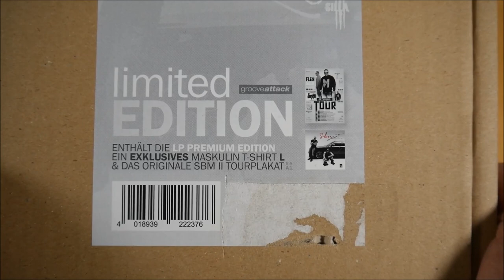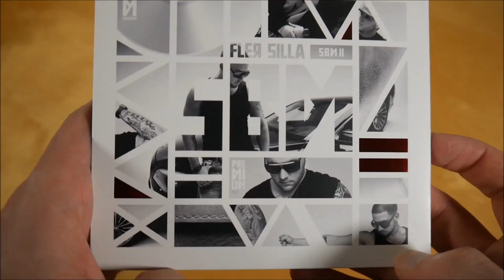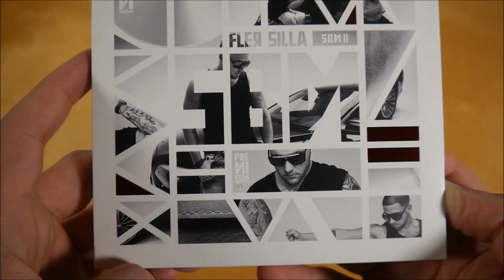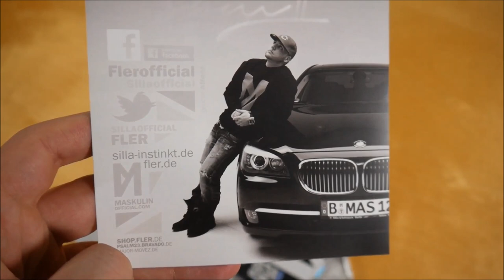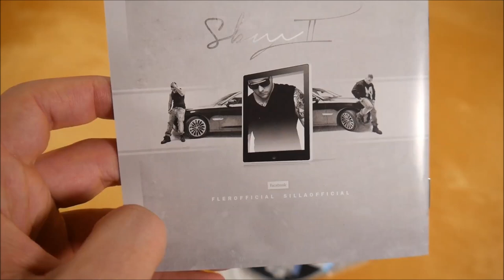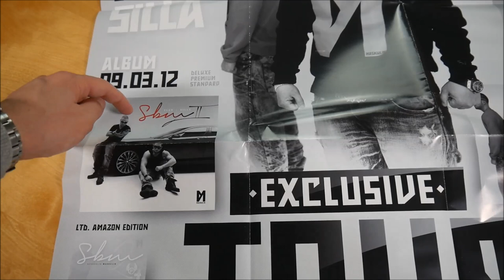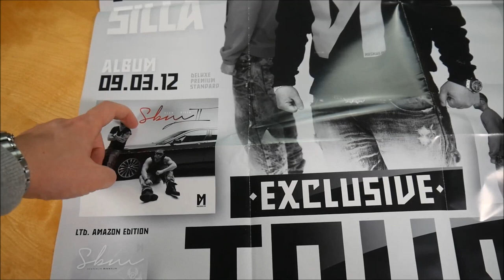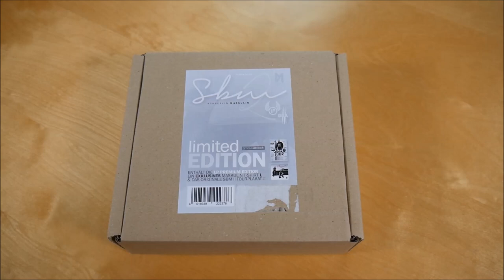Fler & Silla - Südberlin Maskulin 2 Box Unboxing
In diesem Video zeige ich euch die Südberlin Maskulin 2 Box von Fler & Silla.

► ALBUM INFOS
Fler & Silla - Südberlin Maskulin 2
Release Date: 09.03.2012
Kaufpreis: ? €

Südberlin Maskulin 2 Box Inhalt:
- Album CD
- Poster
- T-Shirt

Südberlin Maskulin 2 Tracklist:
01. Irgendwann kommt alles zurück
02. Es war einmal in Südberlin
03. Nich mit Maskulin
04. Bleib wach
05. Pitbull
06. Umut Skit 1
07. Underground
08. Jeden Tag Silvester
09. Ich heb ab
10. Nice
11. Umut Skit 2
12. Nenn es wie du willst
13. Geh beiseite
14. Du willst ein Rapper
15. Solo
16. Maskulin 2012 (feat. Dizztino, Nicone & G-Hot)
17. Du weißt wie wir machen
18. Herzschmerz
19. Charlie Sheen

Südberlin Maskulin 2 Info:
Das Album von Fler & Silla erschien am 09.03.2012 über Maskulin.